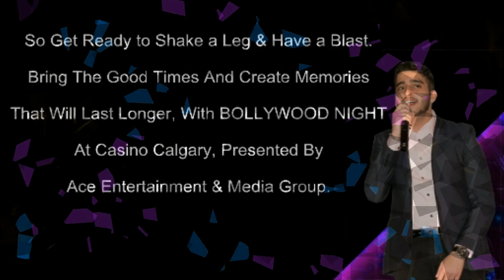10th BOLLYWOOD NIGHT IN CASINO CALGARY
Presented By Ace Entertainment & Media Group

Casino Calgary - PURE Canadian Gaming

On February 25, 2017 | Doors Open at 7PM | Show Starts at 8PM